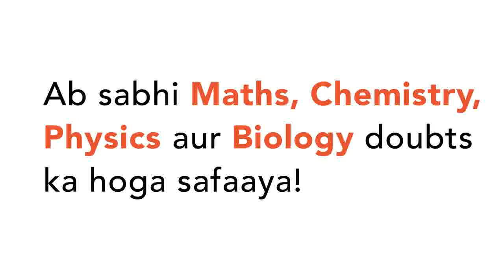A weak monobasic(0.1 M) has a pH of 3 at a particulartempertaure(25^(@)C) When this acidisneutra...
A weak monobasic(0.1 M) has a pH of 3 at a particulartempertaure(25^(@)C) When this acidisneutralised by strongbase(NaOH) , what isthe valueequilibrium constant at equivalent point at 25^(@)C
Class: 12
Subject: CHEMISTRY
Chapter: IONIC EQUILIBRIUM
Board:IIT JEE

👉 Have Any Query? Ask Us.